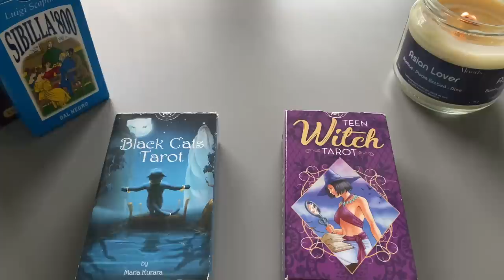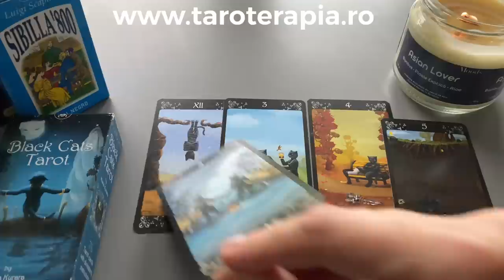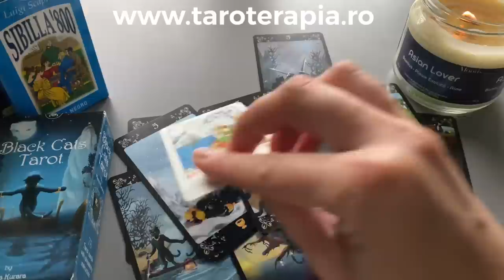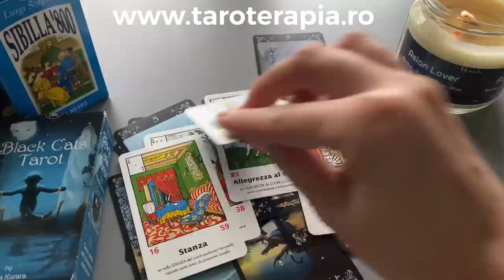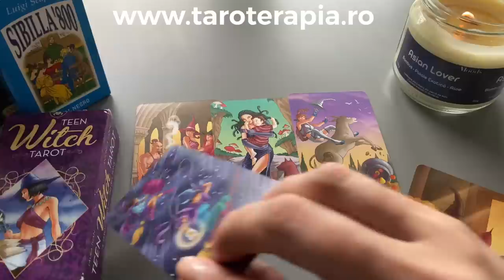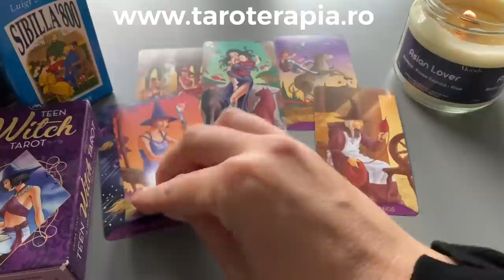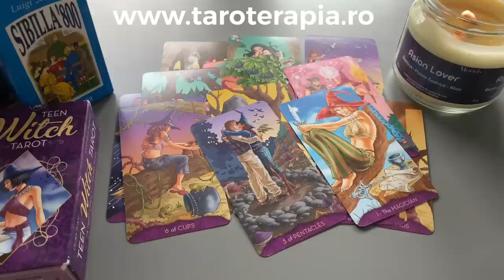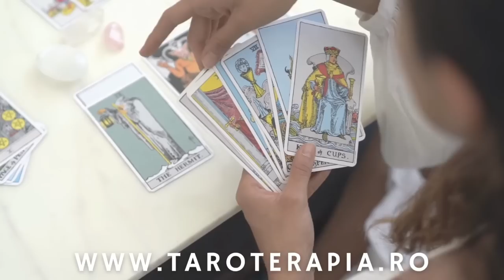🫦CE SECRETE IES LA SUPRAFAȚĂ?🤫Tarot Interactiv Iubire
G1 @ 01:04, G2 @ 16:02
Capitole:
0:00 - Intro
01:04- Grup 1
16:02 - Grup 2